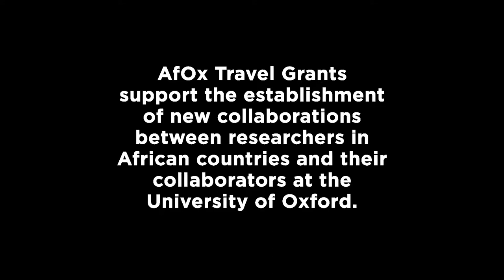AfOx Travel Grants | Dr. Richard Idro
AfOx travel grants can be used for intra Africa collaborations. Dr Idro received an AfOx Travel Grant in 2018. This year he was awarded the LSHTM Inaugural Greenwood Africa Award. We caught up with him to find out about his travel grant experience